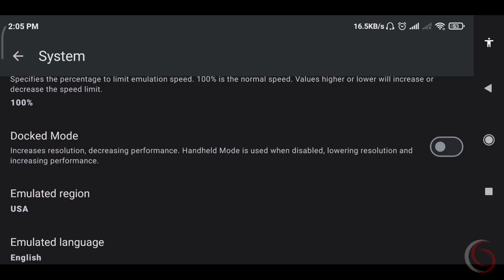Cat Quest 2 60 FPS [Yuzu NCE v264] | Snapdragon 845 Android 10 l Best Settings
In this video, I will play Cat Quest 2 using Yuzu NCE v264 on android 10

Without recording, the game run smoothly 60 fps with 0.75x resolution.

🌟 Information 🌟

[ Device ]
Chipset : Snapdragon 845 2,80 GHz
Ram : 6 GB
Storage : 128 GB
Android : 10
Root : No

[ Recorder ]
• MIUI Internal Recorder
or
• XRecorder (Available on Google Playstore)

[ Editing Video ]
• KineMaster

[ Thumbnail ]
• PS CC
• PixelLab
• Snapseed